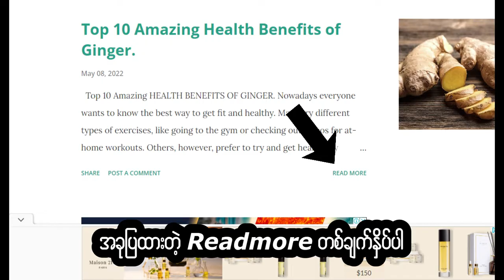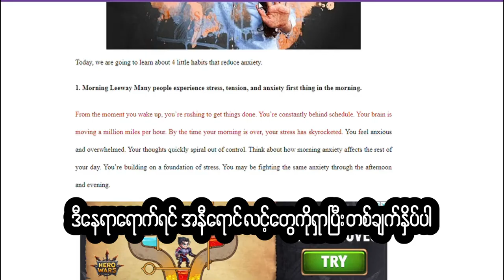ဖောင်းဒိုင်း အမျိုးမျိုး။ Free Background Music for Creators.